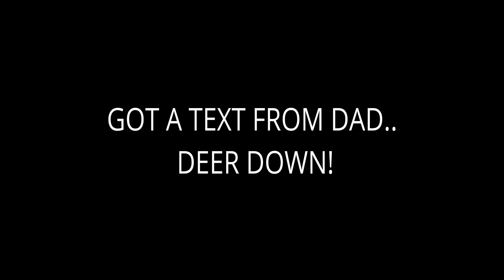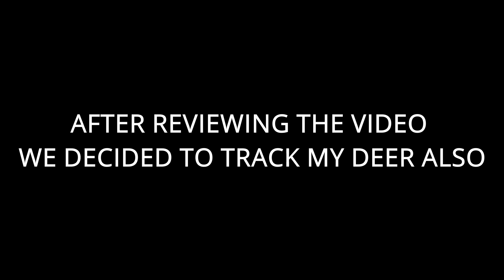Deer Hunting Over A Small Food Plot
Today we will be deer hunting over a small food plot. If you want to try hunting deer on a food plot and don't have a spot to put a large food plot, hunting over small food plots can pay off. There are many benefits hunting over food plots, not only can it attract deer to your property for archery season deer hunting  but other wildlife benefit from the food plot also. On this hunt we got some up close deer hunting videos, as the deer walked right by the 360 camera. My dad will also be archery hunting for whitetail deer this year and will be setup to the north of my location. If you'd like to see more of our archery deer hunting videos check out one of our many playlists where you will not only find whitetail deer archery hunting videos but goose hunting, fishing and many other videos.

check out some of the gear we use here:
360 camera
Broadhead used
Arrows used

Here at Weekend Warrior Outdoors we encourage taking the next generation on a outdoor adventure, If its a day on the lake fishing, or a afternoon in the woods hunting. "Just remember, take a kid, on a outdoors adventure".

CHAPTERS:
0:00 Getting Started
2:00 Setting Up
3:05 In The Stand
5:13 First Sighting
5:58 Show Time
7:39 After Shot Reflection
9:15 Recovery